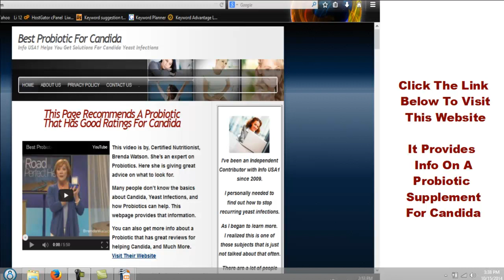PROBIOTICS | PROBIOTICS BENEFITS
Many disorders of the body actually begin in the intestines. Bowtrol Probiotics helps maintain a healthy digestive system.

This clip is a segment from The Oprah Winfrey Show. Dr. Oz is responding to a question from a caller. He is talking about Probiotics.

Probiotics are healthy bacteria that promote good digestion. They have a variety of health benefits. One of them is that probiotics helps to control other bacteria in your body that could potentially cause problems, such as Candida. The Candida bacteria is the primary cause of a yeast infection. Probiotics can help prevent, or reverse, the overgrowth of Candida. Probiotics are in foods like yogurt. But much greater amounts can be obtained through  supplements.

The first section of this webpage provides essential basic information to educate about Candida. This is followed by an introduction to Probiotics. It explains how they are effective against Candida, and help to prevent recurring yeast infections.

The webpage also includes a video that gives very simple tips on what to look for in a probiotic supplement. Plus information about Bowtrol Probiotic Supplements which has received very good customer reviews on being effective for Candida.

This will benefit anyone looking for information probiotics, probiotics benefits, probiotics and healthy gut bacteria, probiotics weight loss, probiotics supplement review.